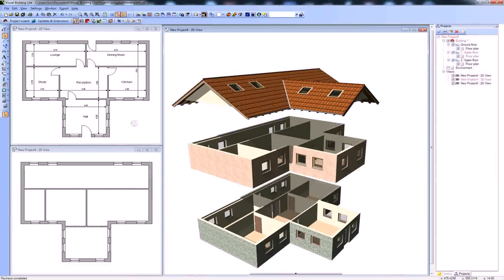House Floor Plan Maker Free (see description)